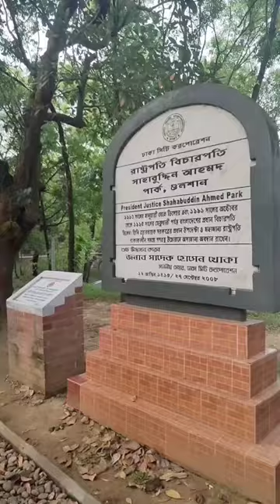Justice Shahabuddin Ahmed Park in Gulshan 🌿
Justice Shahabuddin Ahmed Park is a charming park in Gulshan that is perfect for a leisurely walk or a hangout with friends & family.

It's a great place to relax & enjoy the outdoors. 🌿